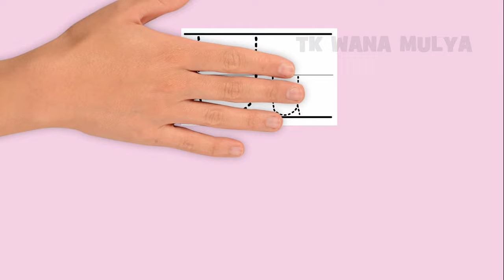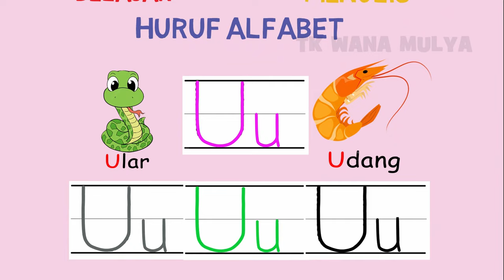Belajar Menulis Huruf U